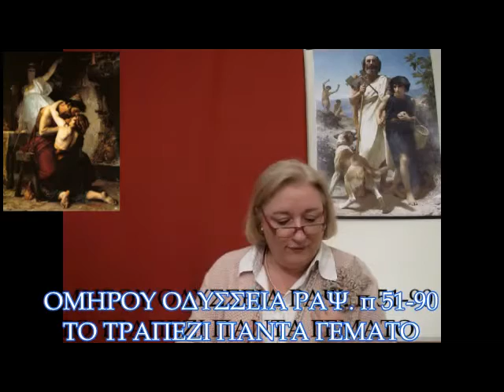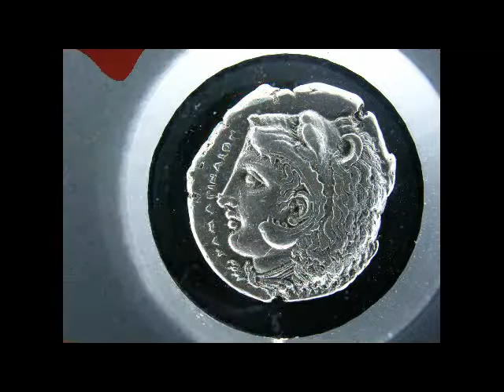Λιάτσα Δήμ.: Ομήρου Οδύσσεια. ραψωδία π΄ (51-90): ΤΟ ΤΡΑΠΕΖΙ ΓΕΜΑΤΟ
ΔΗΜΗΤΡΑ ΛΙΑΤΣΑ "Η ΕΛΛΗΝΙΚΗ ΚΑΤΑΓΩΓΗ ΤΟΥ ΧΡΙΣΤΙΑΝΙΚΟΥ ΜΥΘΟΥ" ΕΚΔΟΣΕΙΣ ΔΗΛΙΟΣ ΤΗΛ.
Ή Βίβλος είναι μία συρραφή από τόν βίο καί τήν πολιτεία τών θεών, ηρώων καί προσωπικοτήτων του Ελληνικού κόσμου.
Ό Ιησούς διδάσκει καί δικάζεται όπως ό Σωκράτης, θεραπεύει καί ανασταίνει όπως ό Απολλώνιος ό Τυανέας, σταυρώνεται όπως ό Προμηθέας, περπατά πάνω στό νερό όπως ό Αργοναύτης Εύφημος, κατεβαίνει στον Κάτω Κόσμο όπως ό Ηρακλής, θρηνείται όπως ό Υάκινθος, φορά τόν χιτώνα του Απόλλωνος καί κατά τήν ταφή του τυλίγεται στην σινδόνη του Πατρόκλου. Ό Ιησούς γίνεται ή «άμπελος» όπως ό Διόνυσος, ό «καλός ποιμήν», όπως ό Έρμης, ό «ερχόμενος» όπως ό Ήφαιστος καί θά επιστρέψει κατά τήν Δευτέ¬ρα Παρουσία όπως ό Οδυσσέας. Ο Ίεχωβάς μοιάζει καταπληκτικά με τόν Ποσειδώνα, ό Δαυίδ παίζει τήν λύρα του όπως ό Ορφέας, ό Σαούλ φιλοξενείται όπως ό Τηλέμαχος καί ό Σαμψών χάνει τήν δύναμη του όταν μία γυναίκα του κόβει τά μαλλιά όπως ό Πτερέλαος. Ό Κάιν σκοτώνει τόν αδελφό του όπως ό Κιθαιρών καί ό Παράδεισος είναι ό Κήπος τών Εσπερίδων.
Τα ψέματα που λένε για την Ελλάδα
Συγγραφείς: Δήμητρα Λιάτσα Εκδότης: Δήλιος
Οι Έλληνες δέχονται την πλέον ανθελληνική εκπαίδευση στον κόσμο. Επειδή οι εχθροί μας δεν μπορούν να σβήσουν την Ελλάδα από τον παγκόσμιο χάρτη, επειδή δεν μπορούν να σχίσουν τις σελίδες της ιστορίας της, επειδή δεν γίνεται να απεκδυθεί ο παγκόσμιος πολιτισμός τις Ελληνικές του ρίζες, βρίσκουν μόνο μια λύση: το ψεύδος...